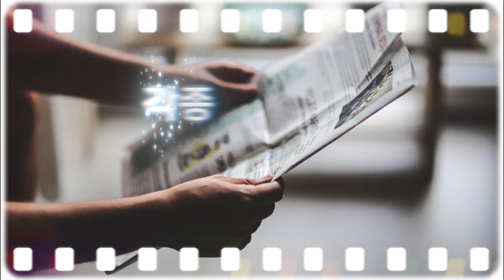(sketch 영상) 제35회 경기도생활체육대축전, 성남에서 개최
😊 맴버쉽 가입으로 채널을 후원하고 다양한 혜택을 받으세요 !!
😊가평뉴스방송 후원계좌번호 : 농협 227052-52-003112  김종관
제35회 경기도생활체육대축전이 9월 27일부터 29일까지 ‘첨단과 혁신의 희망도시’ 성남시 일원에서 펼쳐졌다.

‘더 나은 경기, 성남에서 희망을!’을 표어(슬로건)로 한 이번 대회는 경기도 31개 시군 2만 701명(선수 1만 7천443명, 임원 3천258명)의 선수단이 참가해 축구, 배드민턴, 테니스 등 26개 종목에서 실력을 겨루며 시군 인구수를 기준으로 상위 15개 시군을 1부, 하위 16개 시군을 2부로 나눠 운영했다.

개회식은 9월 27일 성남종합운동장 주경기장에서 김성중 행정1부지사, 김진경 경기도의회 의장, 이원성 경기도체육회장, 신상진 성남시장을 비롯한 31개 시장․군수, 국회의원, 도의원, 경기종목단체장 등 체육관계자와 도민이 참석한 가운데 열렸다.

생활체육인들이 참가하는 이번 대회 종목별 모든 경기는 누구나 무료로 관람할 수 있고, 기타 자세한 사항은 제35회 경기도생활체육대전 2024 성남 공식 누리집 확인할 수 있다.